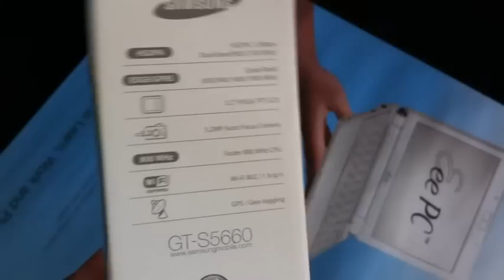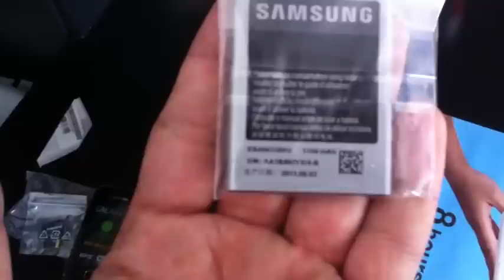Samsung S5660 Gio kicsomagolás (Unboxing)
Samsung S5660 Gio kicsomagolás.More videos | Videó a telefonról és arról, hogy mit rejt annak doboza. Minden készülékünk gyári kártyafüggetlen és magyar menüs, köztük ez is!